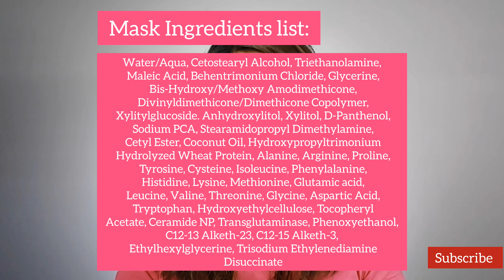minimalist bond repair review | minimalist hair serum | minimalist hair mask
minimalist bond repair complex